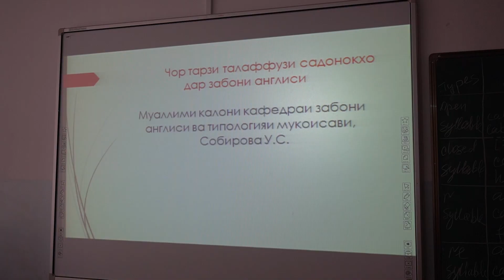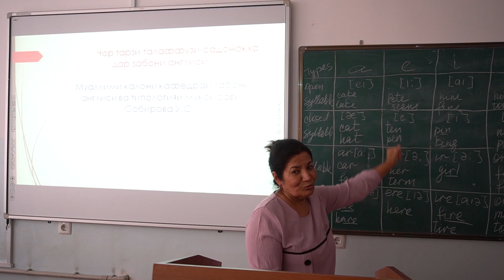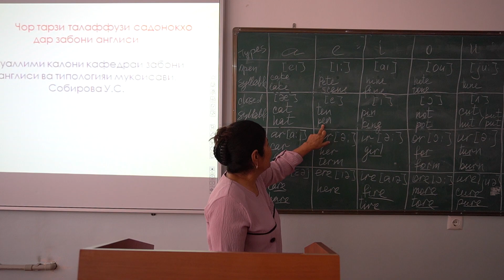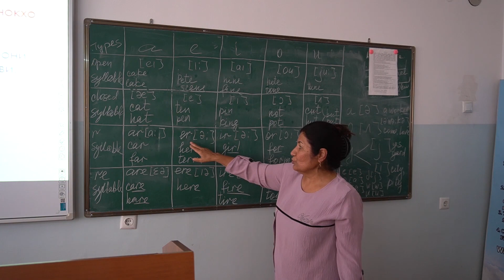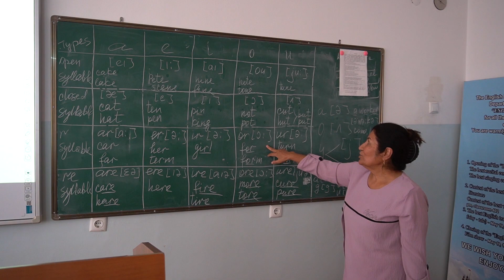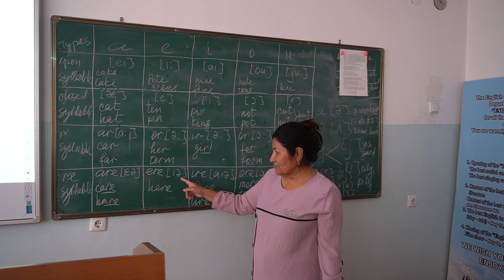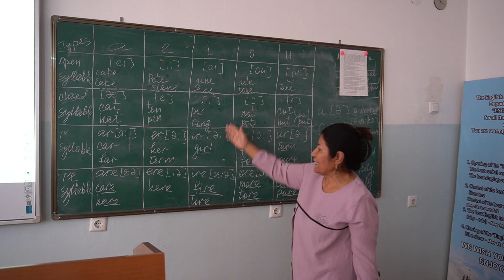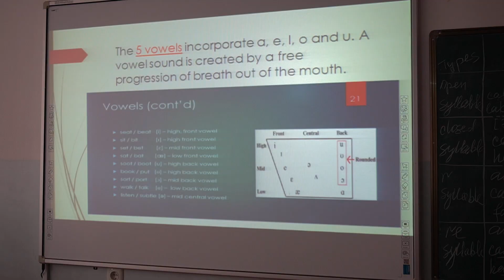Видео дарси устоди факултети забонҳои Осиё ва Аврупо Собирова У.